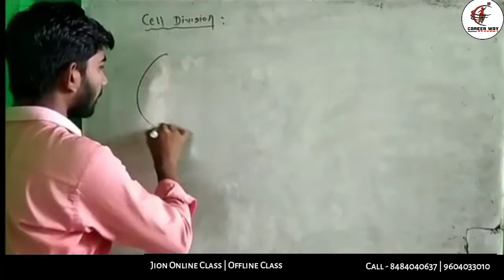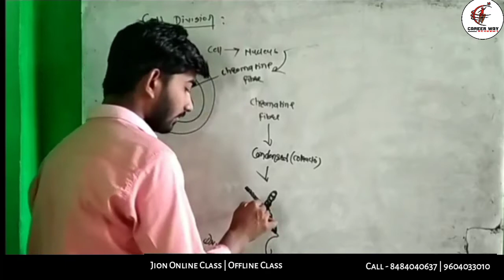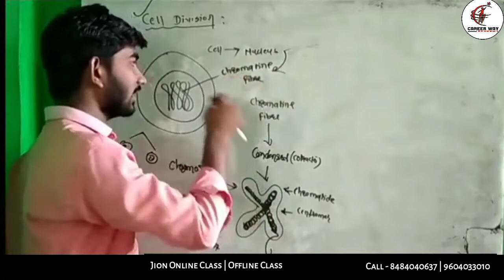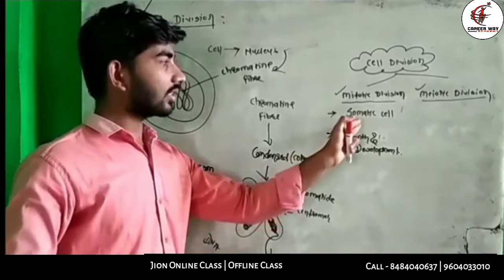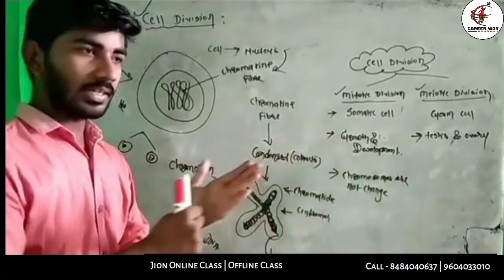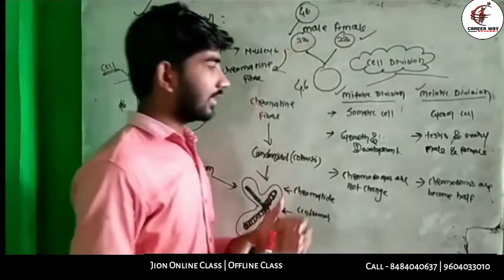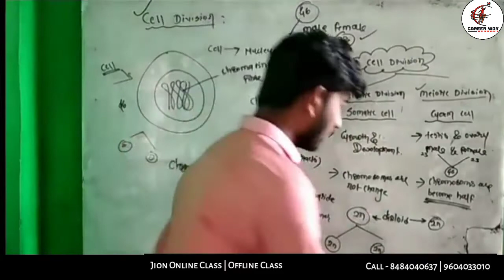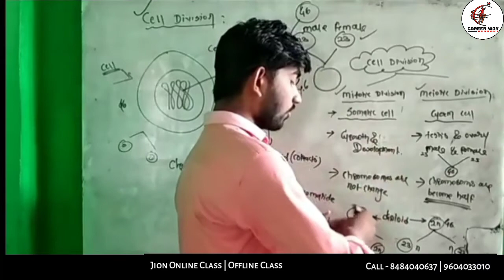Cell Division | Std 11th- Bio lecture - 2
Cell Division | Std 11th- Bio
lecture - 2